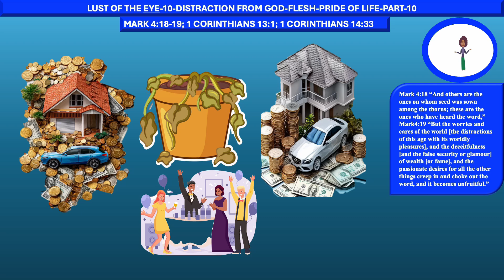LUST OF THE EYE-10-DISTRACTION FROM GOD-FLESH PRIDE OF LIFE-PART- 10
MARK 4:18-19; 1 CORINTHIANS 13:1; 1 CORINTHIANS 14:33 Explore the profound message of love in the Bible through this enlightening video, delving into the unconditional and sacrificial love of God revealed in Scripture. Discover how embracing God's love can transform our hearts, relationships, and worldview." "Deepen your understanding of the Fear of God in this powerful video, uncovering the reverence, awe, and obedience that come with acknowledging the sovereignty and holiness of God. Learn how cultivating a healthy Fear of God can lead to wisdom, humility, and a deeper relationship with Him." "Experience the beauty and power of worshiping God through this uplifting video, highlighting the importance of praising, adoring, and glorifying God in spirit and truth. Discover how worship can ignite our faith, align our hearts with God's desires, and usher us into His presence." "Discover the joy and purpose of living for God and Jesus Christ in this inspiring video, exploring what it means to surrender our lives to the Lordship of Jesus. Learn about the transformative power of following Christ, serving others, and glorifying God in all we do."
"Unleash the power of the Holy Spirit in your life through this enlightening video, delving into the gifts, guidance, and empowerment that come from the indwelling presence of the Spirit. Explore how yielding to the Holy Spirit can lead to spiritual growth, boldness, and fruitfulness in our Christian walk." "Unlock the redemptive power of the blood of Jesus in this profound video, delving into the atoning sacrifice and cleansing efficacy of Christ's blood shed on the cross. Discover how the blood of Jesus offers forgiveness, healing, and restoration to all who believe. "Experience the authority and victory that come from invoking the powerful name of Jesus in this transformative video. Learn how calling upon the name of Jesus can bring deliverance, protection, and breakthrough in every area of your life."
"Discover the profound truth of being created in the image and likeness of God in this enlightening video, exploring the inherent dignity, purpose, and value that every human being possesses as a reflection of their Creator. Learn how embracing our identity as image bearers of God can lead to self-worth, compassion, and a deeper appreciation for our divine nature." "The transformative power of repentance: Understanding how turning away from sin and towards God can bring about true change in your life."
"Living a life of purity according to the Bible: Exploring the importance of purity in our thoughts, words, and actions as followers of Christ." "The journey of sanctification: How God works in us to make us holy and set us apart for His purposes." "Freedom from sin and bondage: Discovering how Jesus came to set us free from the chains that hold us back and bring us into a life of liberation in Him." "Healing and restoration in Jesus: Exploring the miraculous healing and deliverance ministry of Jesus and how He still heals today."
"The radical lifestyle of a disciple: Understanding the call to deny ourselves, take up our cross, and follow Jesus wholeheartedly."  "Walking in the footsteps of Christ: Learning how to live a life that reflects the love, compassion, and mercy of our Savior."  "Overcoming obstacles in our discipleship journey: Addressing the challenges and struggles we may face as we strive to live out our faith and follow Jesus faithfully."  "The rewards of discipleship: Discovering the joy, fulfillment, and eternal blessings that come with living a life dedicated to serving and following Jesus Christ."